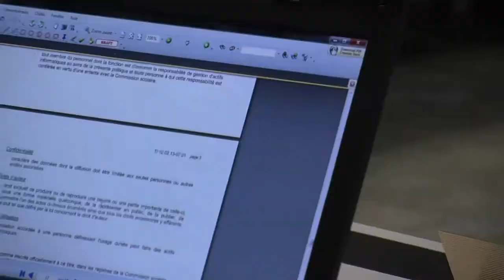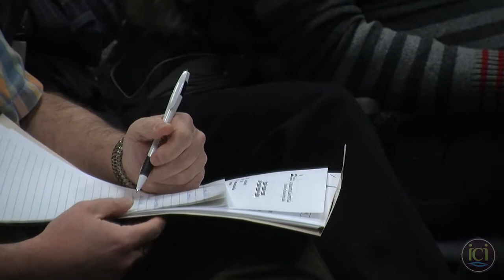Éducation - ICItv / Séance publique de la commission scolaire des Hautes-Rivières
Réalisation : Vanessa T-Deneault